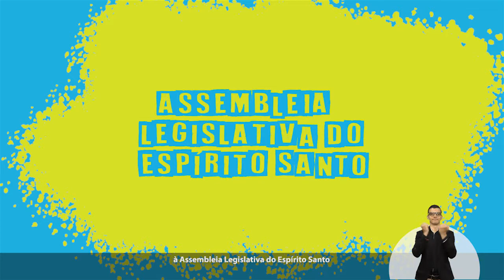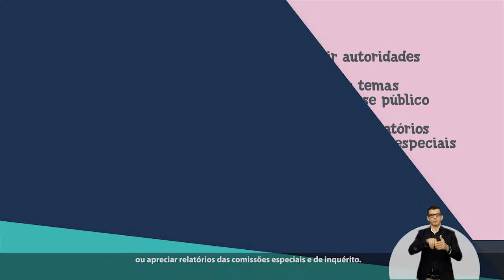Conheça a Assembleia - Conhecendo Mais (Parte 3 de 3)